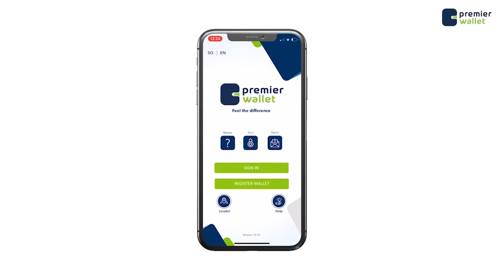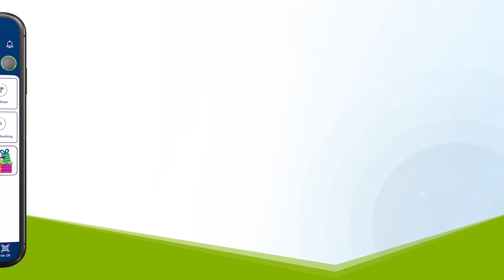Axmed Madoobe"Haweenku sida Koontada 30% loo siiyey waa in lacagtana laga qaadaa oo 80% la qaadin"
MW Axmed Madoobe"Haweenku sida Koontada 30% loo siiyey waa in lacagtana intaas laga qaadaa oo aan 80% laga qaadin"